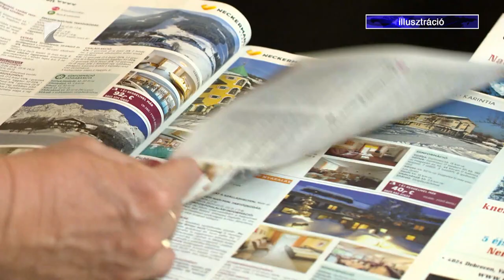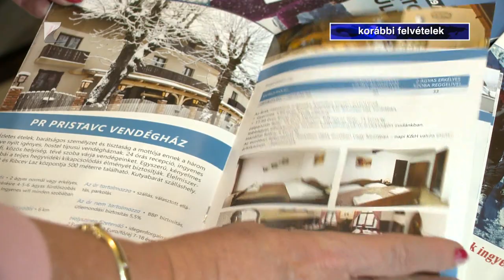Vízum nélkül Kenyába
Külföldi pénzköltésben rekordot döntöttek a magyarok 2023-ban, derült ki egy év végi elemzésből.
Nem csak azért, mert nőtt az utazások száma és drágultak a szolgáltatások, de hosszabbak voltak a kint tartózkodási idők is. Az előrejelzések szerint ez a tendencia folytatódik 2024-ben is, mindemellett nőni fog a kereslet a luxusélmények és kabinházak iránt.